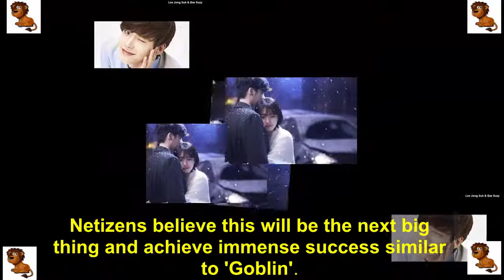Netizens praise Suzy and Lee Jong Suk's new drama 'While You Were Sleeping' in September 2017